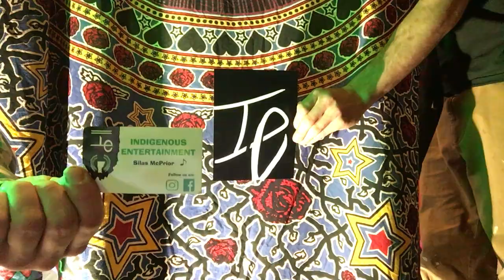Episode 2 -- Old #7 w/ Jonny Vinal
Video Promoting Upcoming Show In Boston 2/16/19
@Foundation Room V.I.P Lounge @House of Blues